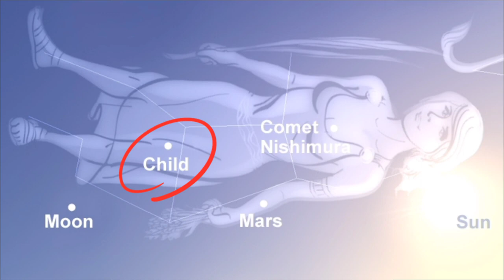RAPTURE Days Away 🙏🏻 Undeniable Compelling Signs Thank you Mike repoman6464